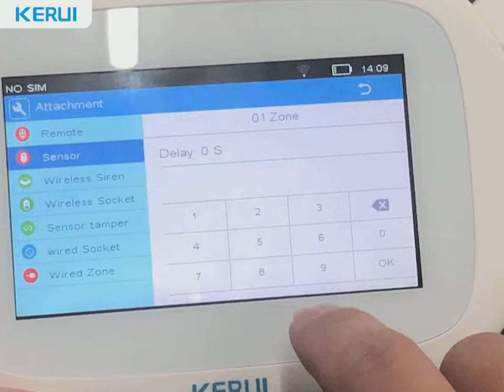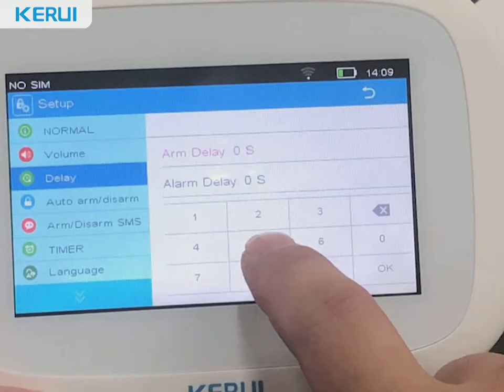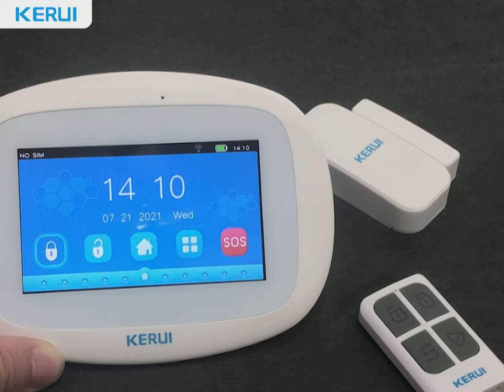[KERUI] K52 setting Arming delay/Alarm delay |1. Arming delay; 2. Alarm delay| WIFI/GSM alarm system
This video is suitable for K5 host.
★ Arming delay: Set the host to away arm when leave home, then it wll countdown, after it, the host sets away arm successfully.(0-255 seconds)
↑↑↑ Arming delay is same with exit delay. ↑↑↑
★ Alarm delay: It means that when you come home, you forget to disarm the host but triggered someone sensors, the host wil not alarm until it countdown.(0-255 seconds)